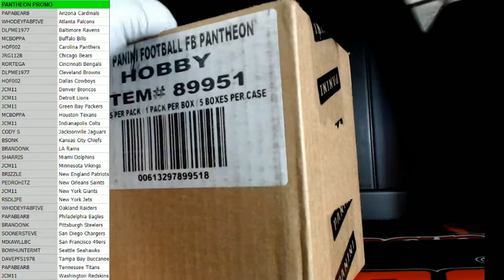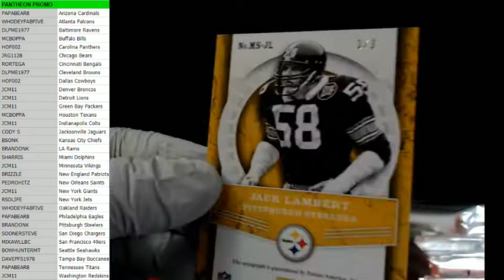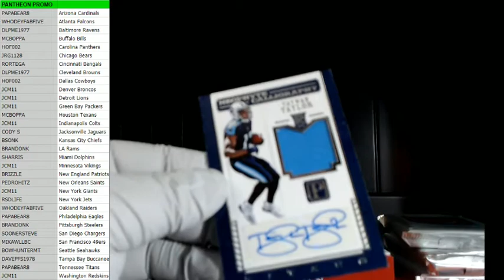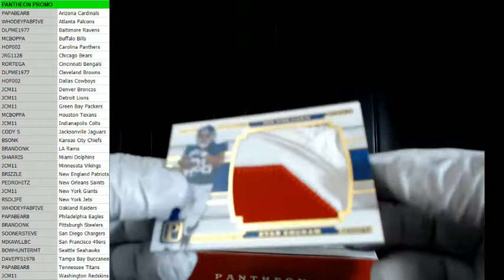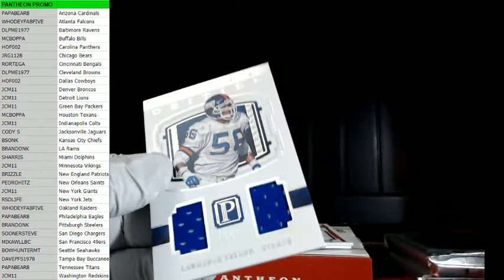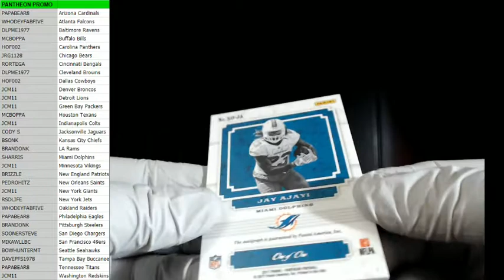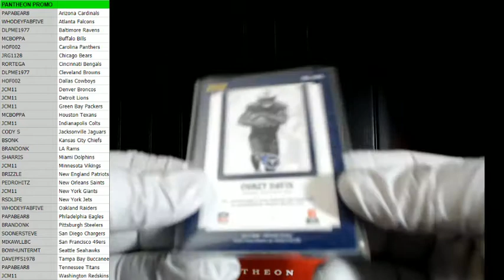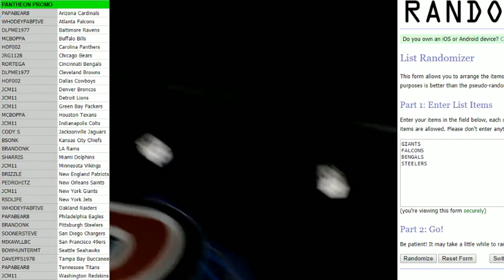PROMO PANTHEON CASE!!!!